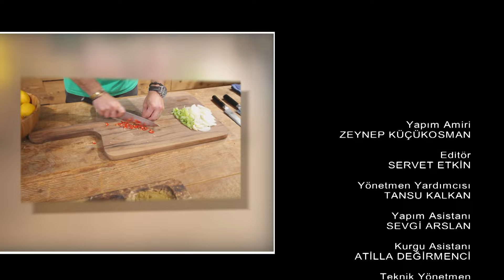Şefin Dünyası 26. Bölüm | Fransız Soğan Çorbası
Bu bölümde, şefimiz Fransız bölgesinden, Fransız soğan çorbası ve fındıklı tarte tatin yapıyor.

Şef Hazer Amani, sizi dünyanın bilmediğimiz köşelerinden,farklı, şaşırtıcı lezzetlerle tanıştıracak.Cancun’dan,Bask’dan,Hokaido’dan ufuk açıcı tarifler bizleri bekliyor.